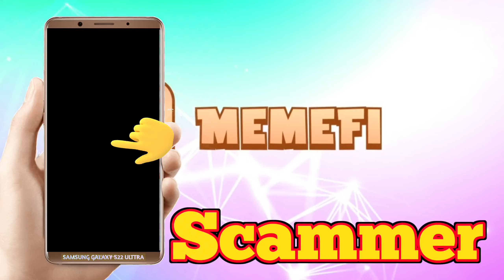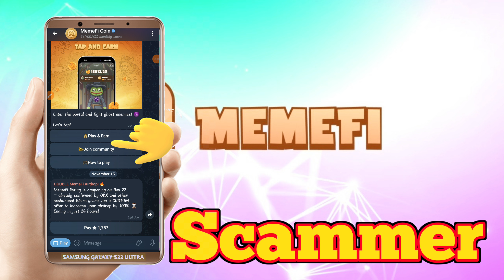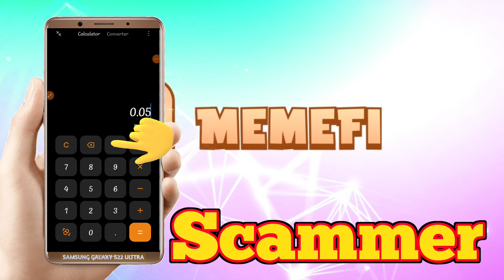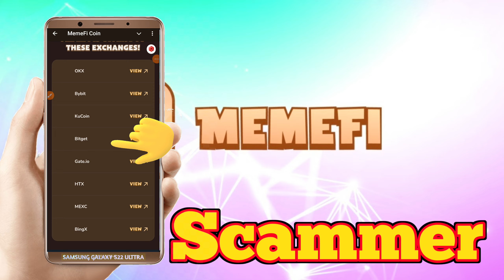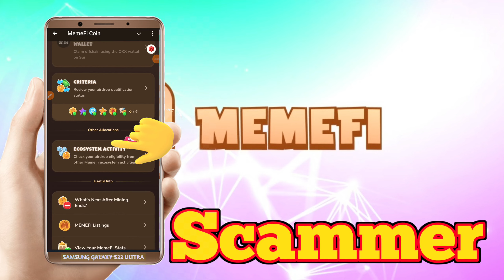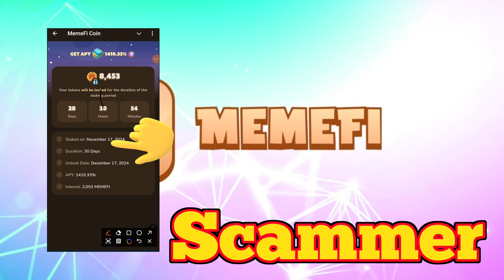Memefi Token Claim Bitget 💰| Memefi Airdrop | Memefi Airdrop Withdrawal |Allocation